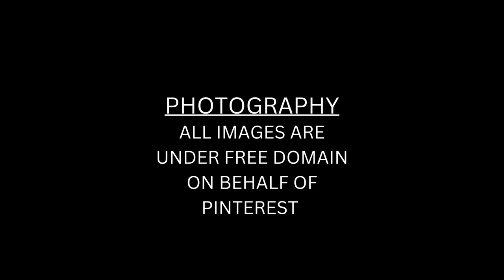The Little Teapot | NYU | TISCH | FILM/TV INDUSTRY ESSENTIALS: Exploring the Frame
The Little Teapot is a well-known nursery rhyme that, on the surface level, appears to be nothing more than a silly little song for children to dance to. Yet when one takes a closer look, they’ll find that the children’s nursery rhyme is actually a cleverly disguised lesson about expressing anger, and bending ourselves over for the service of others. I was eager to use this assignment as a way to explore this concept, especially through the use of still frames.

This project was very challenging considering how only still frames were allowed. With that being said, I really appreciated this assignment because it allowed me to explore other areas in editing that I could use to enhance the viewers experience, such as audio. I’m really proud of the fact I got to mix around and play with so many audios and sound effects to create a visual of an environment that could gradually go from nostalgic to hostile. I’m looking forward to completing and exploring more concepts through these assignments I the future.